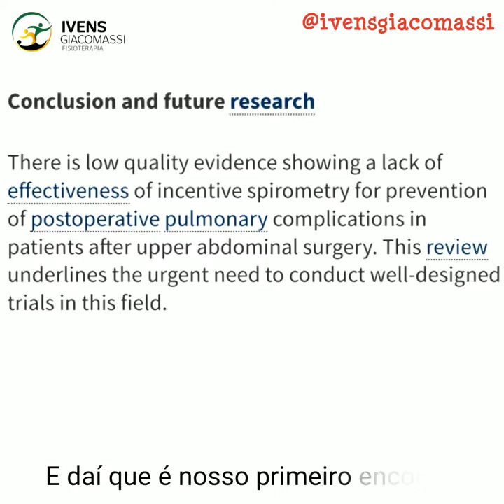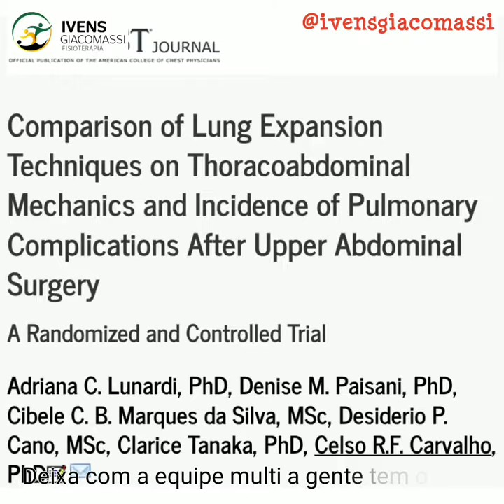Respiradinha (Atrasadinha - Felipe Araújo e Ferrugem) - complicações pós-operatórias | Ivens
Respiradinha
Coloquei o gait belt pra vc não ter receio
Conversei no pré-op pra te orientar
Cheguei mais cedo pros seus exames checar
E vc chegou... da cirurgia... mas tava lisa
Cirurgião chamou
Precisa de avaliação da Fisioterapia
Fica de olho nela pq ela fez uma grande laparotomia
Vamos pular... a parte que eu peço aquele velho Respiron
Sair da cama e andar já é mto bom
Deixa com a equipe multi a gnt tem o dom
E daí que é nosso primeiro encontro
Vamo deambula e pronto

Apesar de sua vasta utilização, a eficácia da inspirometria de incentivo em pacientes pós-operatórios de cirurgia cardíaca e abdominal nunca foi comprovada. Temos vários dispositivos no mercado descritos como incentivadores respiratórios, como o Respiron e o Voldyne, no entanto retirar o paciente da cama e estimular a deambulação e retorno as atividades de vida diária ainda é a principal conduta para se evitar as complicações pulmonares pós-operatórias.

*No vídeo aparecem vários artigos que sustentam o meu argumento.

Despite its wide use, the efficacy of incentive spirometry in postoperative cardiac and abdominal surgery patients has never been proven. We have several devices on the market described as incentive spirometer, such as respiron and voldyne, however, geting the patient out of the bed and stimulating ambulation and return to activities of daily living is still the main way to avoid post- operative pulmonary complications.

Letra e voz - Ivens Giacomassi (sim, a voz é péssima! kkkk)